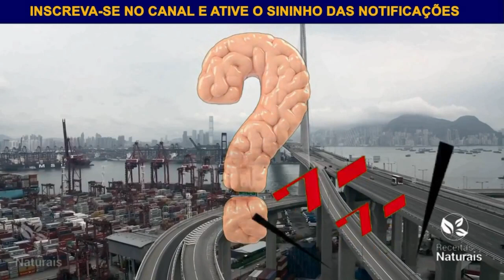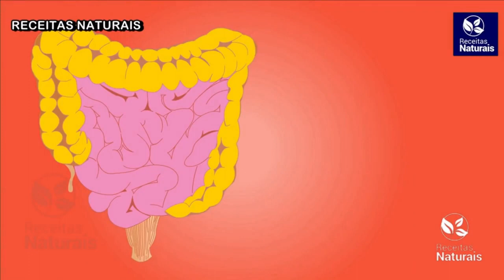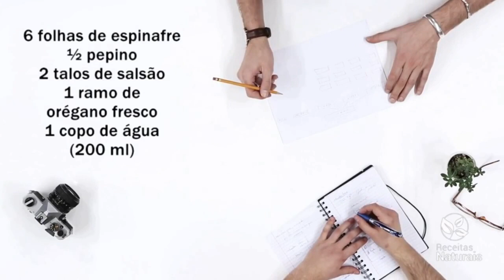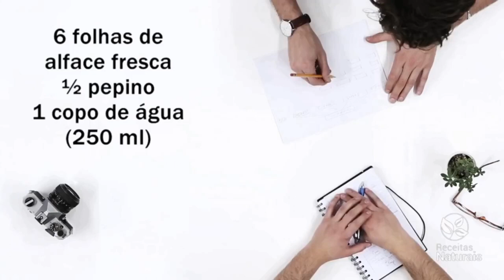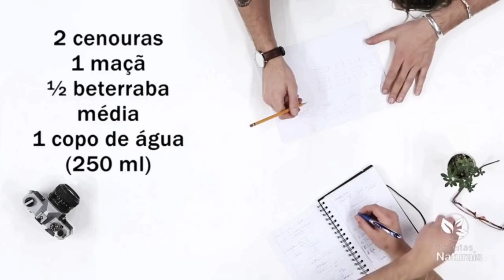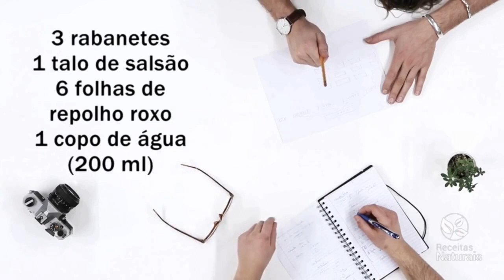Suco emagrecedor que seca em 30 dias! A bebida que limpa o intestino e ajuda a emagrecer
Olá, pessoal! No vídeo de hoje, eu vou ensinar vocês a fazer um suco emagrecedor que faz perder até 5kg em 30 dias de forma natural.

Esse suco é feito com ingredientes simples e fáceis de encontrar, e ele é muito poderoso para ajudar a emagrecer.

Faça essa BEBIDA Natural para Emagrecer Rápido e Secar a Barriga! Hoje estamos trazendo alguns vídeos que vão ajudar você a Limpar o Intestino e Emagrecer Naturalmente!

Todas as receitas são muito fáceis de serem preparadas. Se seu desejo é Limpar o Intestino e Emagrecer de forma totalmente segura e eficaz, você veio ao lugar correto.

Desinche a barriga e Acelere o metabolismo com essa Receita Maravilhosa e Gostosa que ajudará a perder peso, emagrecer com saúde!

Essas receitas  para emagrecer ajudam na perda de peso, a desinchar e diminuir a barriga. Têm ótimos ingredientes que auxiliam seu bom metabolismo, digestão, intestino e saúde em geral.

Esse suco é rico em fibras, vitaminas e minerais, que ajudam a acelerar o metabolismo e promover a perda de peso.

Além disso, o suco também ajuda a desintoxicar o organismo, o que também pode contribuir para a perda de peso.

Se você seguir as instruções corretamente, você pode perder até 5kg em 30 dias.

No entanto, é importante lembrar que o suco não é uma solução mágica para o emagrecimento. É preciso também manter uma alimentação saudável e praticar exercícios físicos regularmente.

Espero que vocês gostem dessa receita!

✅ Se inscrever✍🏾
✅ comenta😎
Compartilhe

💜 ESCREVA-ME SUAS PERGUNTAS NOS COMENTÁRIOS 💜
- Os comentários são monitorados constantemente a fim de manter um ambiente positivo. Comentários considerados negativos, ofensivos, prejudiciais e com o único objetivo de irritar serão removidos